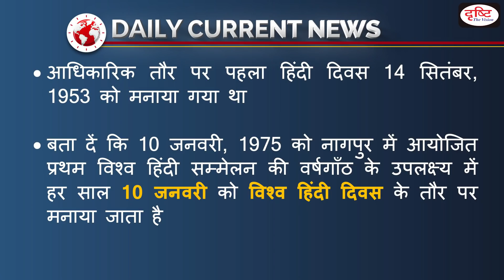14th September Celebrated As Hindi Diwas-2021 - Daily Current News I Drishti IAS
Every year on September 14, India commemorates Hindi Diwas, also known as Hindi Day, to mark the adoption of Hindi in the Devanagari script as one of the country's official languages. World Hindi Day is celebrated every year on January 10.

1. Videos by Dr. Vikas Divyakriti To

2. Concept Talk- By Dr. Vikas Divyakirti

6. To The Point- Special

8. UPSC PT Prelims Practice Quiz